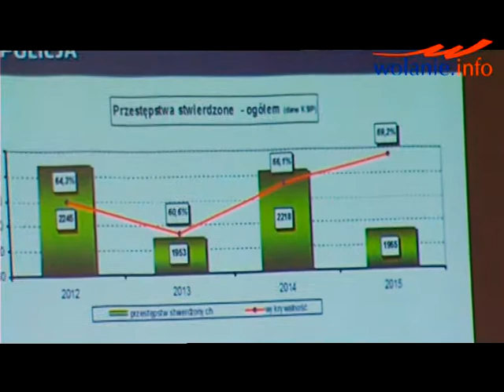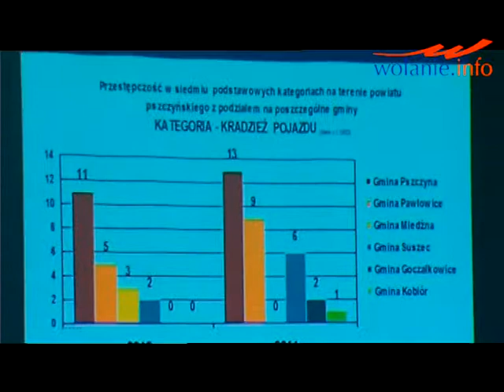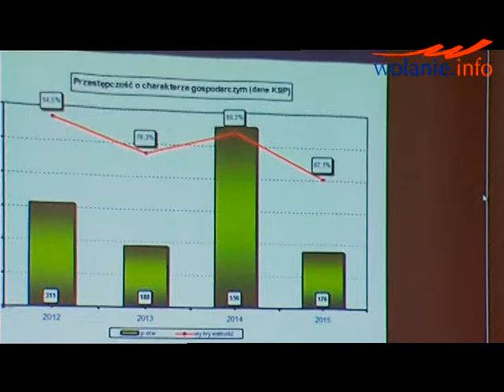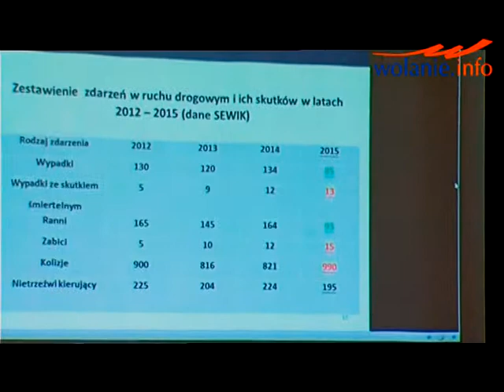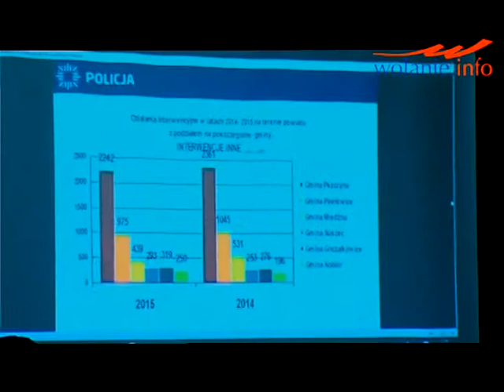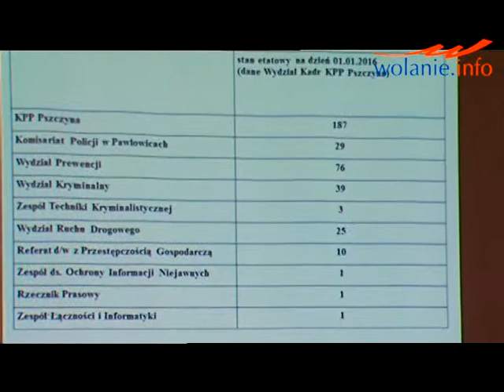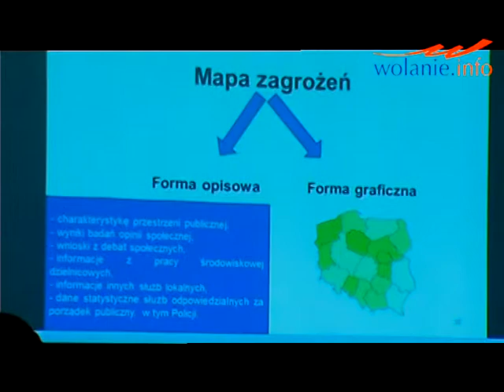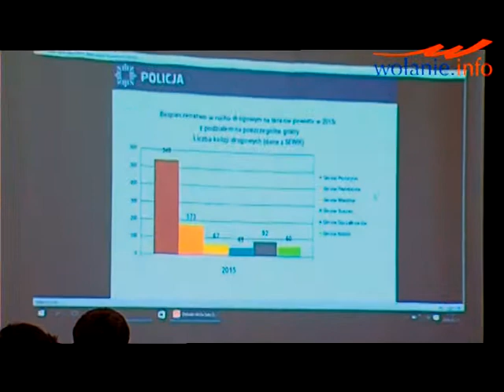Konsultacje w sprawie map zagrożeń w Woli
Policjanci z pszczyńskiej komendy wysłuchali uwag mieszkańców Woli dotyczących niebezpiecznych miejsc i sytuacji w gminie.